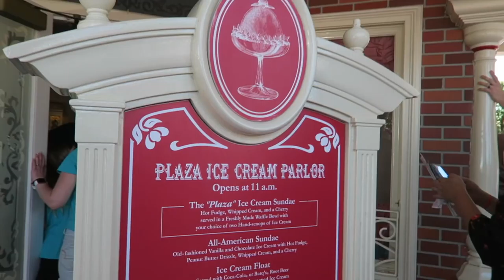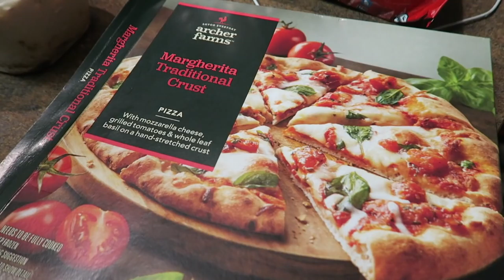Photoshoot, Magic Kingdom Spring Dapper Day, & Target Problems...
Happy Spring Dapper Day 2018! We start the day with a photoshoot at our two favorite resorts: the Wilderness Lodge and the Grand Floridian. After a quick costume change, we head to the Magic Kingdom for the fanciest park experience you'll ever see! We ride the train and enjoy a Plaza Ice Cream Parlor treat before heading home. The rest of the night involves some serious cleaning, a trip to target, and our latest sign off ever!